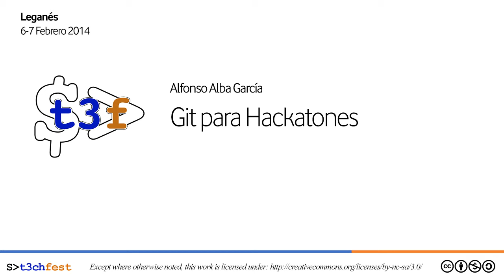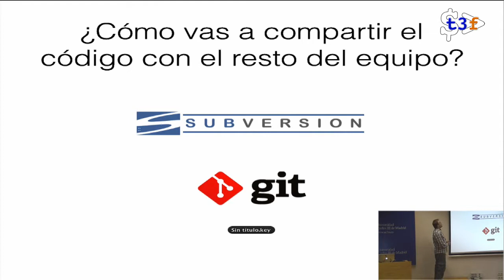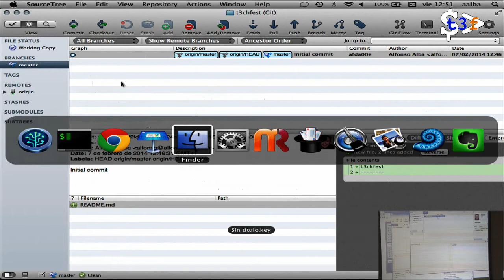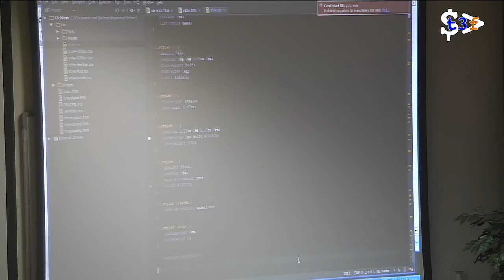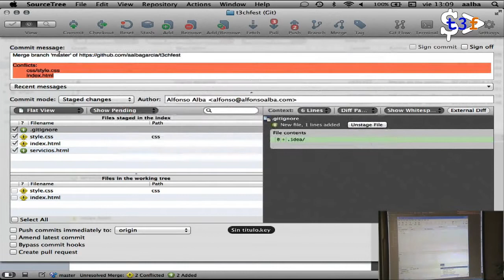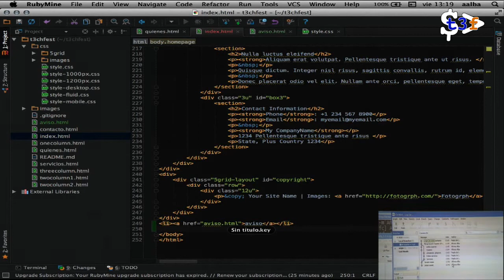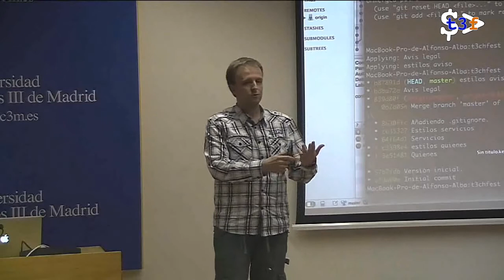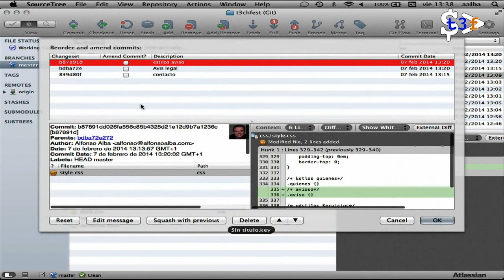[T3chFest 2014] Git para Hackathones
Título: Git para Hackathones
Ponente: Alfonso Alba García

Cuando vamos a un hackaton, tenemos que desarrollar el máximo posible en un tiempo limitado, y normalmente tenemos que hacerlo en equipo. Eso significa que tenemos que alcanzar la máxima productividad trabajando en equipo, herramienta para la que Git está especialmente bien diseñada. En esta presentación, analizaremos dos flujos de trabajo con Git que nos permiten sacar el máximo rendimiento a nuestro equipo durante el hackaton.